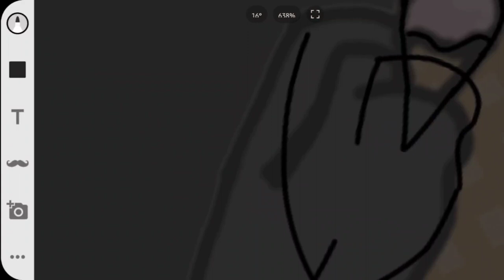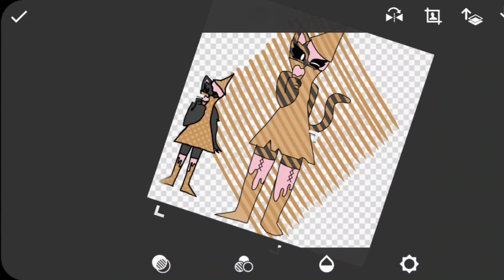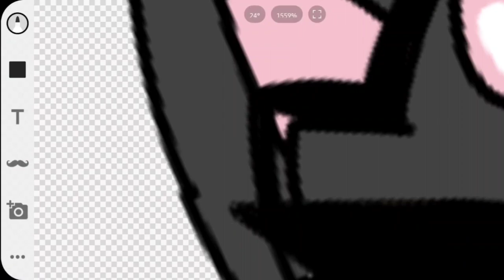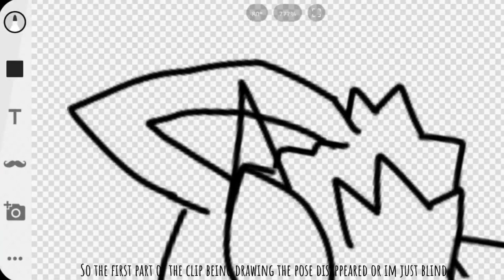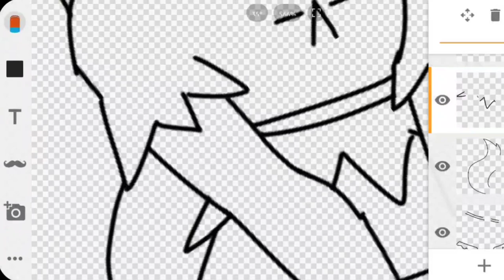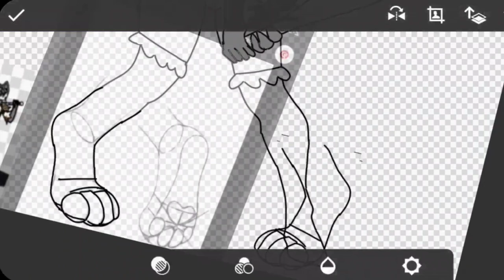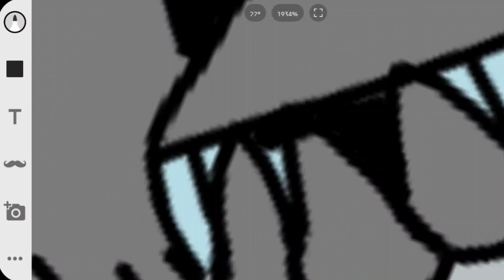I Redmodeled Wolfy And Coney! | Drawing